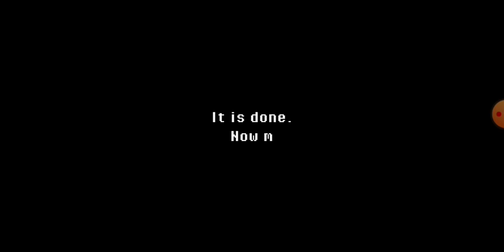Jogando um Game Diferente Super Dark Deception em 2D os Bichos Macacos São Espertos!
hoje Guys pessoal trouxe um jogo diferente que é parecido um jogo de fnaf né kk Nessa Gameplay. meu objetivo é pegar cristais é escapar dos macacos loucos que eles são espertos! são vários rapaz espero que gostem da gameplay é vídeo :)